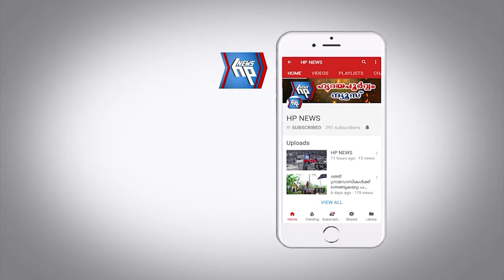തൊഴിൽ തട്ടിപ്പിന് ഇരയായി റഷ്യയിൽ അകപ്പെട്ട അഞ്ചുതെങ്ങ് സ്വദേശി തിരിച്ചെത്തി